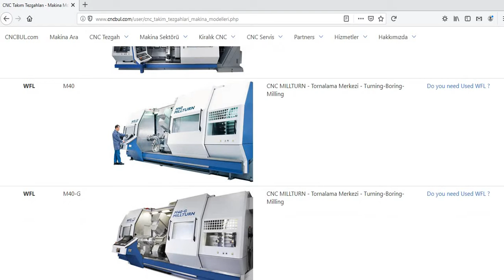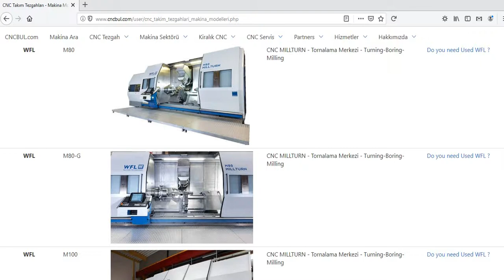WFL MACHINE MODELS (CNC Machine Tools)